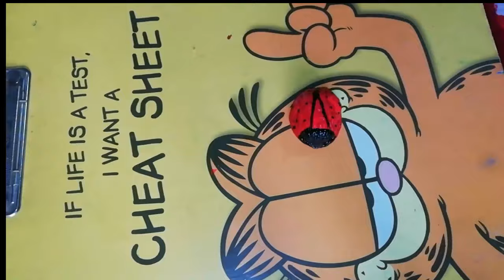Best Out of Waste | DIY Walnut Shell Crafts | Walnut Shell Insects For Garden Decoration 🐞🐢🐝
How To Make Cute Walnut and Pistachio Shell Turtles
Walnut Shell Insects For Garden Decoration

~: Require Material :~
   * Walnut Shell
   * Pistachio Shell
   * Acrylic Paint (Red, Yellow, Green, Black, White, Golden)
   * White Glue or Fevicol